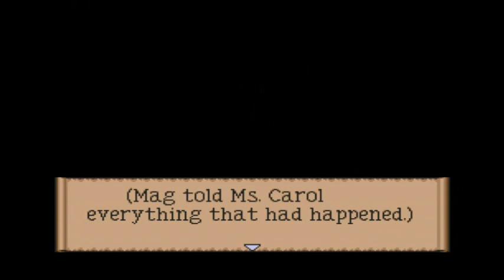Magma plays: Last Bible III (snes) Part 20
The two idiotic villages with only one smart person between them ...